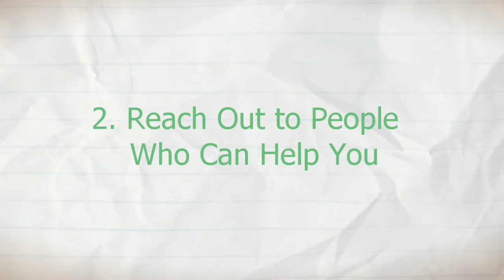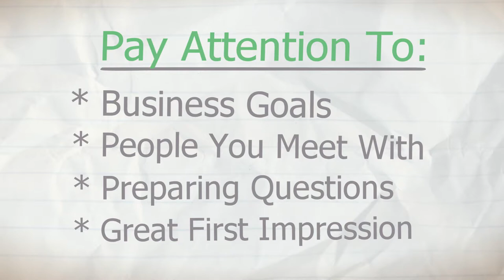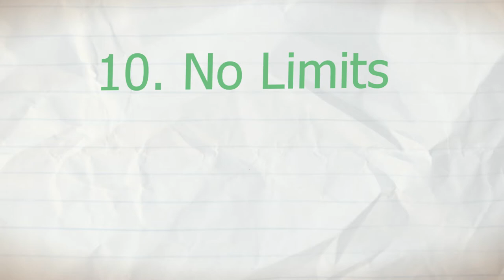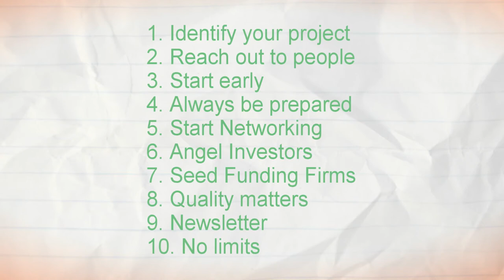How to get funds for the magazine (SASME - English V)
The EU population is ageing, but age is still associated with infirmity, frailty or the need for care. The society, however, can profit greatly from the competence, creativity and innovative capacity of older people so there is a need to bring them back to the society.

In this video we present you an instruction film answering question about: How to get funds for the magazine.

The video was created under the project SASME - Social Activation of Seniors through Media Education funded by the Erasmus + Programme of the European Union.